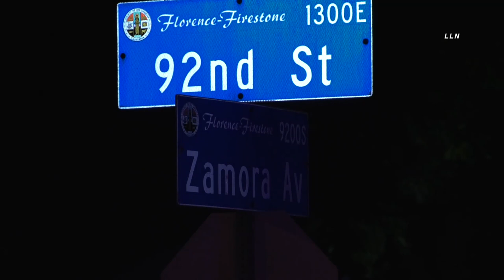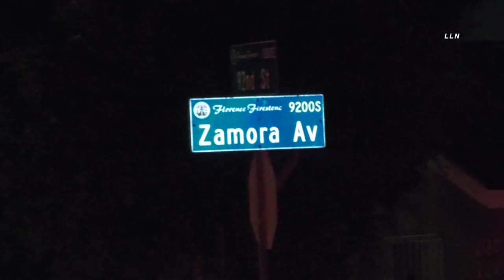Drunk Driving Mercedes Almost Hits Costumed Kids | SOUTH LA, CA 10.31.21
SOUTH LOS ANGELES, CALIFORNIA - A Mercedes Benz traveling at a high rate of speed lost control and went up the sidewalk taking out traffic and street signs down before crashing into a power pole and gate. About four people were said to have been transported to area hospitals with unknown injuries. The call originally came out as a vehicle vs pedestrians because of the high traffic of people out on the street gathering candy but it turned out the people injured were passengers in the car that were found out of the car on the street. One of those people, possibly the driver, ran from the scene but was apprehended.
A bottle of alcohol can be seen right outside next to the tire.
No kids or adults were injured while trick or treating luckily. CHP South LA
is handling the investigation.